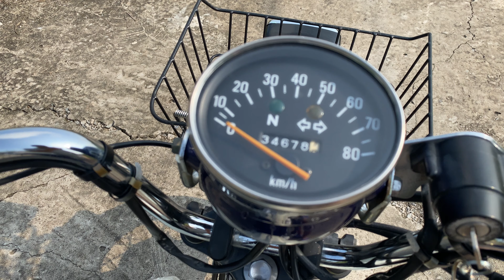Người Vận Chuyển Yamaha News Mate 90cc 4 thì Nội Địa Japan về Giá 24 triệu Alo 0832354148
Siêu Phẩm Người Vận Chuyển
Yamaha news Mate 90cc
- Made in Japan ( Xe Trơn )
- Sơn Zin , Máy zin đẹp
- Động cơ 90cc 4 thì cực trâu bò
- Chất Xe đáng gia trị sưu tầm , hay phục vụ cày bừa là cực chuẩn
Giá 24 triệu ( hết giá ) chỉ bằng con MD 50cc , thì ngại gì không chơi e nó .
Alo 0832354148